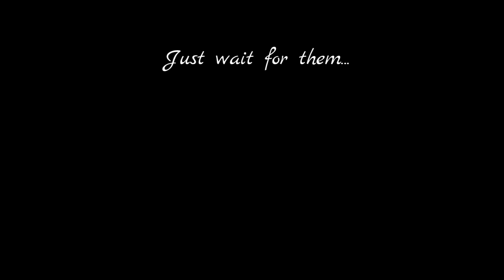New Intro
Hey y'all I am back :3